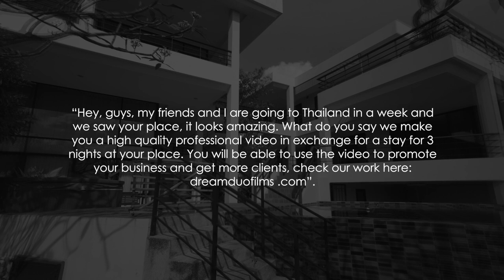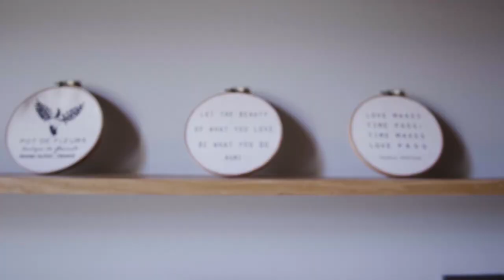Get FREE Luxury Villas / Hotels while Traveling